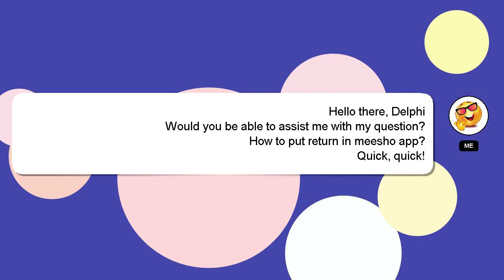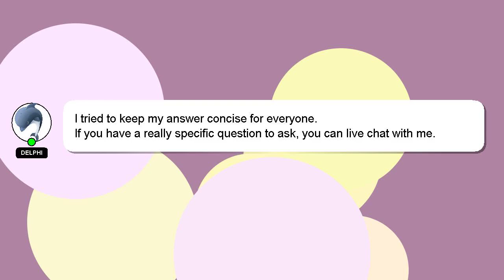How to put return in meesho app?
Let me give you a quick introduction about myself, Hi there, I go by the name of Delphi. I help you answer your questions. - How to put return in meesho app?

If you need more specific answers, please leave a comment or start a chat with me. A 'heart' from me is a way of showing appreciation for your answer.

*2 What we are experimenting :*